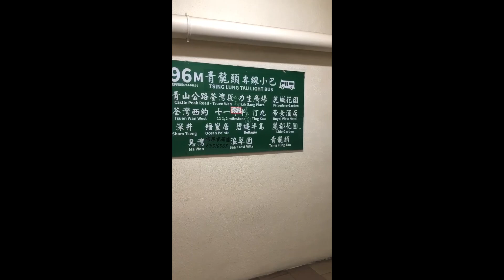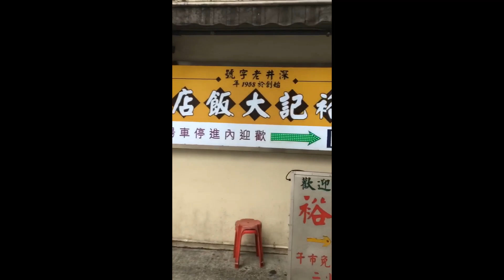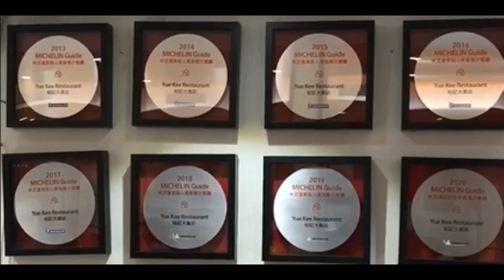返香港燒鵝之都大比併 旅行feel深井閒日食出文化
香港故事（17）雞同鴨講：最正燒鵝，皮脆、也香、juicy,最緊要給人旅遊feels